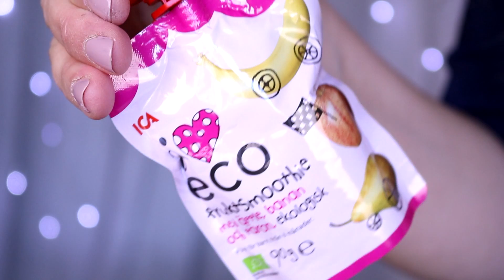Havandeskapsförgiftning? | Gravid vecka 26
Och välkomna tillbaka till veckans gravidvideo!

Idag mådde jag inte alls bra faktiskt, men även fast energin är låg så var det kul att spela in, och att Oskar äntligen var med.
Jag är fortfarande förkyld :/, samt ont i huvudet, trött och sliten. Och det här med det onda i magen och min hjärna/ögon som inte klarar av för mycket intryck? Är det något ni varit med om eller vet vad de kan vara? Jag får bara fram havandeskapsförgiftning när jag googlar?

Ni får som sagt jättegärna tipsa om vad ni vill se nästa vecka i Veckans Gravisvideo.

KRAM på er!

♥ Övrigt:
Camera: Canon eos 80D / Canon legria mini X
Lightening: Natural light & softbox
Editing: Cyberlink powerdirector 13